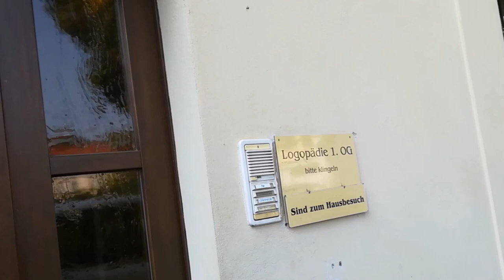Hundespaß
Logopädin:
Alexandra Hundertmarck
Bahnhofstraße 4
06484 Quedlinburg

Tel.: 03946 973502 und 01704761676